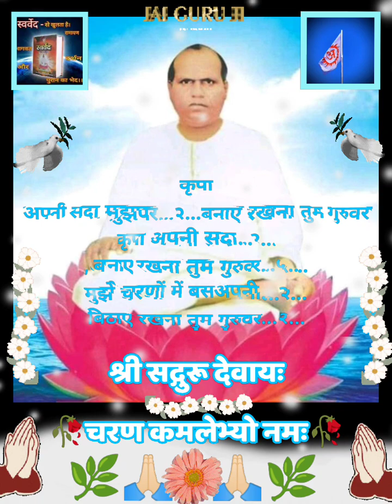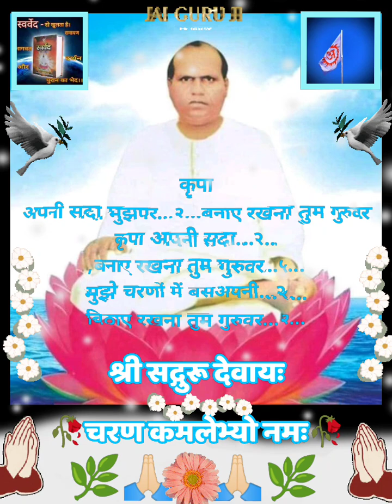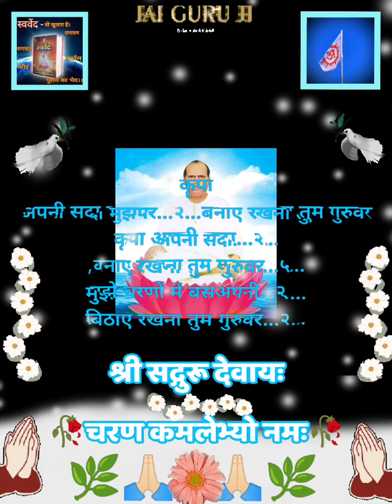विहंगम योग भजन ( No 11 ) 🙏🏻🌹🙏🏻